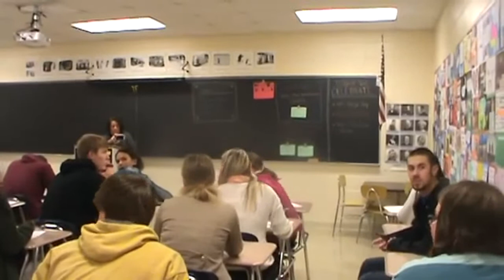Airman surprises sister at school after 18 months over seas